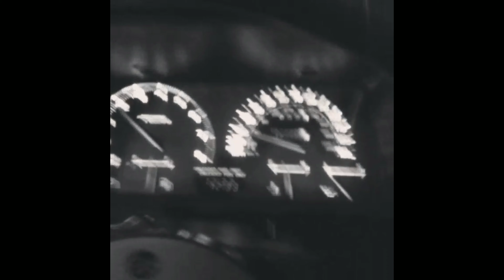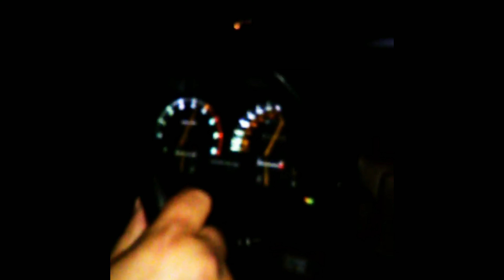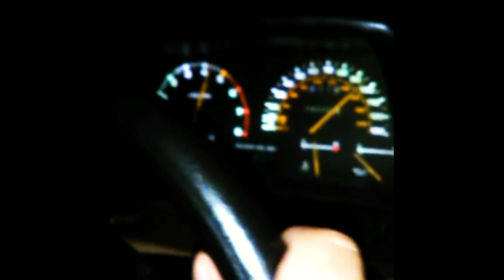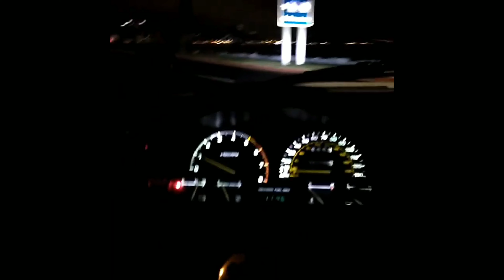Celica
If you guys have any questions or suggestions 😉. I will really appreciate it 😊 thanks.